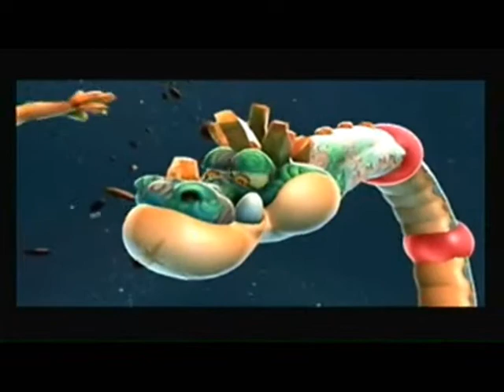Let's Play: Super Mario Galaxy 2 - (Part 6)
Time to finish off World 1 for now and start on World 2.

In this video we get the following Power Stars:
- Gobblegut's Aching Belly (Bowser Jr.'s Fiery Flotilla)
- The Puzzling Picture Block (Puzzle Plank Galaxy)